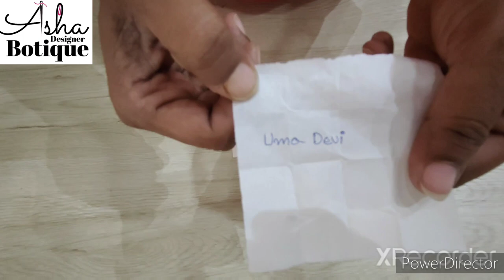# Pen Kalamkari Tusser Sarees # Asha Designer Botique # 8074532562#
Asha Designer Botique
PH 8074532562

Exclusive collection in Pen kalamkari tusser silk sarees/ Asha Designer Botique

Order process
Please send us the screen shot of the product you liked in the video and what's app us on 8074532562 booking will be done on same number

No unboxing video No returns

No returns/only exchange incase of issues
Saree #500 subscribers# Benaras Sarees# Benaras kota# kanchi pattu# Gadwal # pure silk# Pure Georgette # Asha Designer Boutique # latest sarees# kuppadam # kuppadam pattu# pattu sarees# fancy sarees# cheniyan patti# Chanderi fancy # kalamkari # kora pattu # bandhini # lenin# lenin fancy # Cotton lenin# stnthetic# meena cotton# daily wear# Asha Designer Botique #